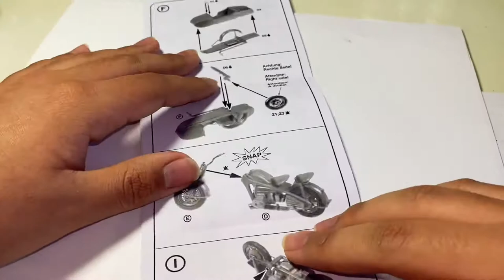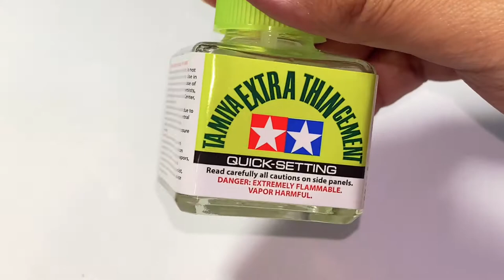Building & Painting-1/72-German motorcycle w/sidecar-Preiser military- transport model